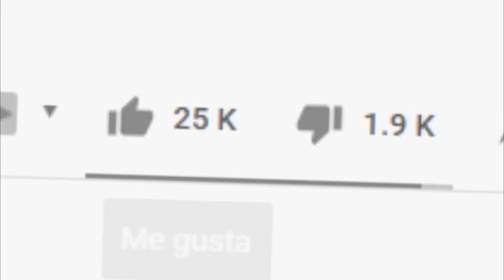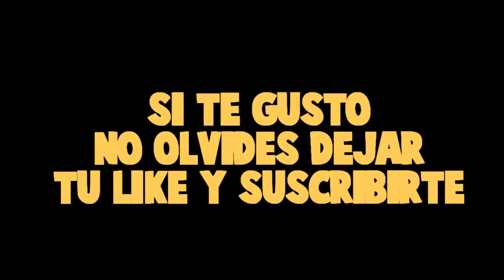¡FUIMOS PARA EL ESPACIO CON UNA JETPACK! *nos convertimos en astronautas*